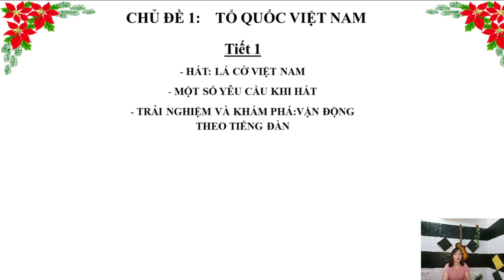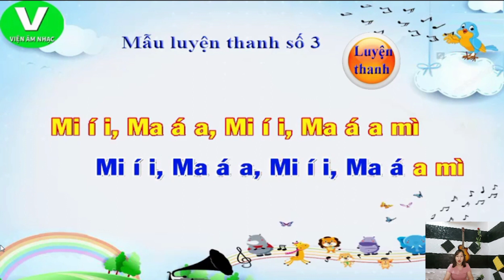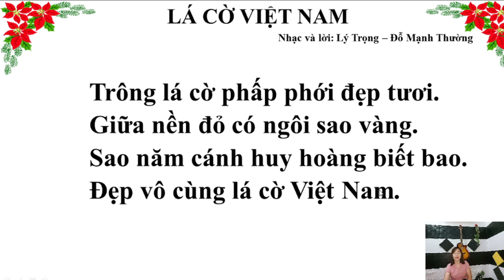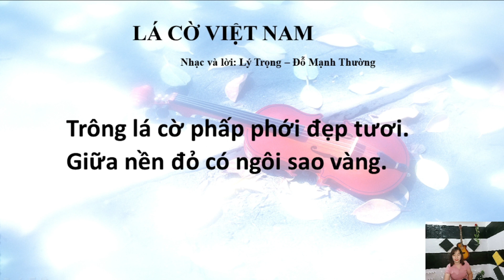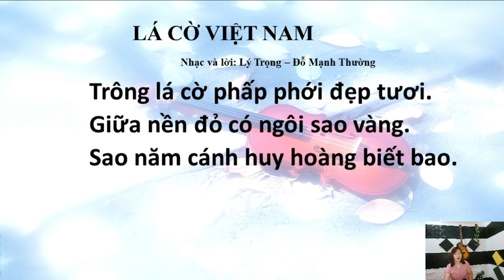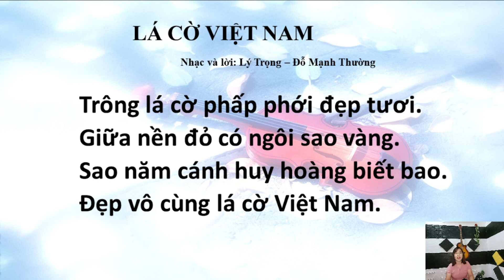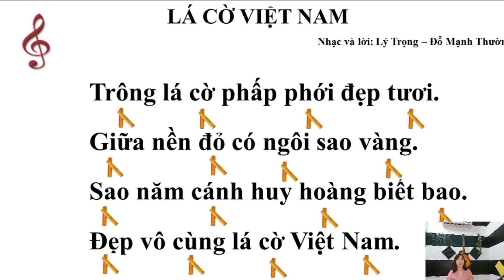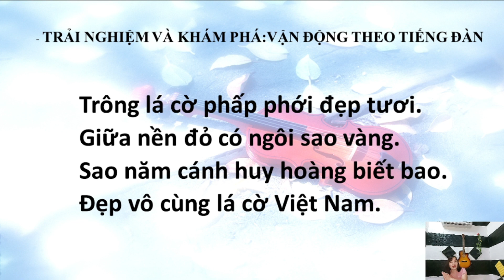Âm Nhạc Lớp 1 - Lá Cờ Việt Nam - Sách Cánh Diều